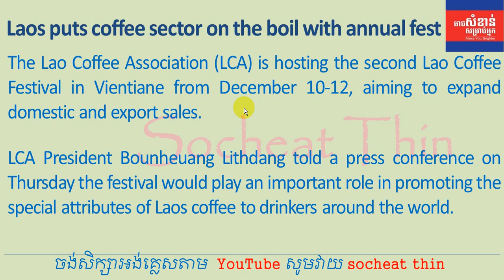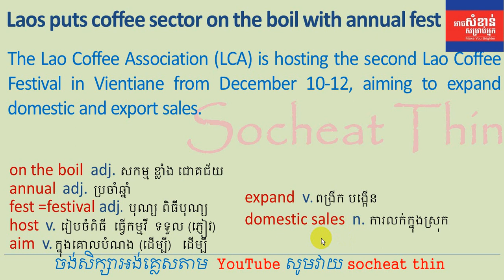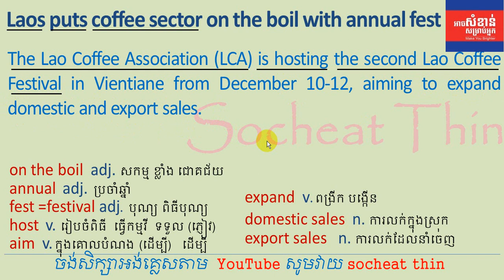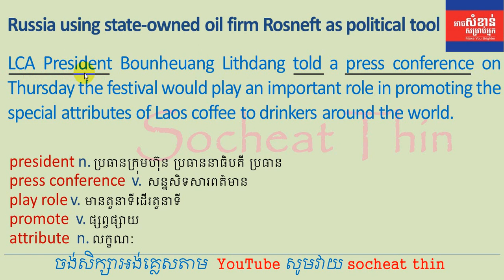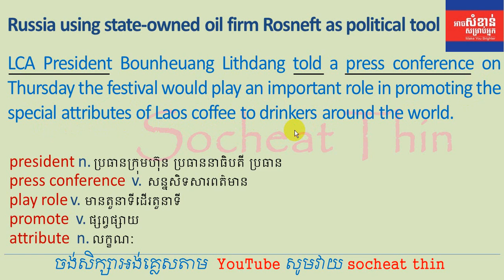Lesson 137 - Learn English Khmer | Learn to translate #44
Learn how to translate, translate, how to translate newspaper, Khmer English, English Khmer, English to Khmer, Khmer to English.
រៀនអង់គ្លេសខ្មែរ ជាមួយគ្រូខ្មែរ  សិក្សាភាសាអង់គ្លេស, ប្រយោគ អង់គ្លេស ពាក្យអង់គ្លេស និងវេយ្យាករណ៍អង់គ្លេស សំខាន់ៗ  ដោយ រៀនបកប្រែ, បកប្រែកាសែត, រៀនកាសែត, នឹងបកប្រែអត្ថបទផ្សេៗ
More Amazing video lesson: